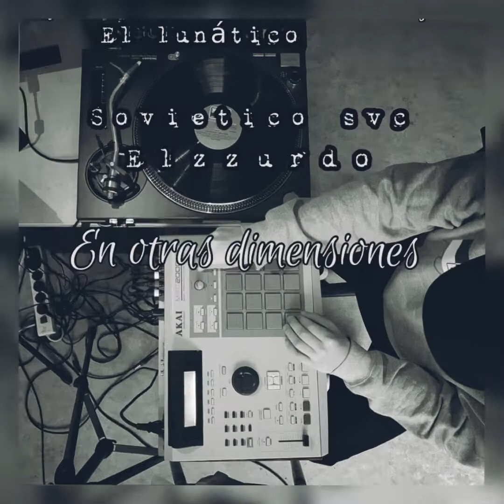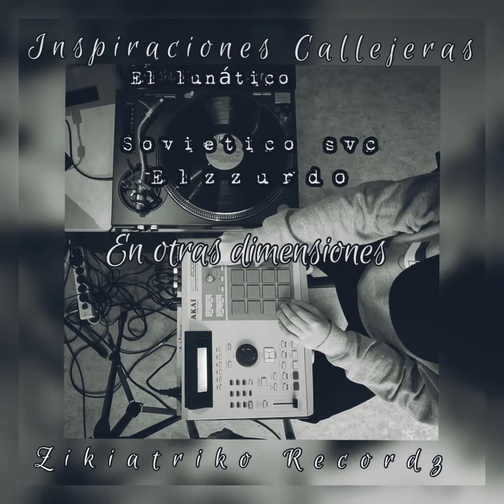En otras dimensiones- El zzurdo X lunático X Sovietico Bkn